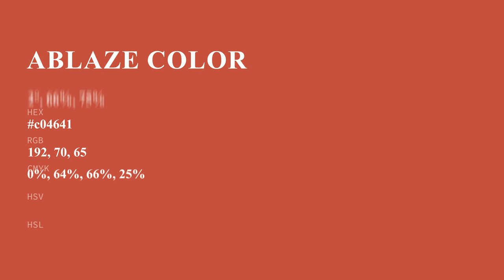Ablaze color c04641 hex color - Red color - Cool color c04641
What color is Ablaze ? c04641 hex color - Red color - Cool color c04641

Hex c04641 Color Code is also known as Ablaze color.